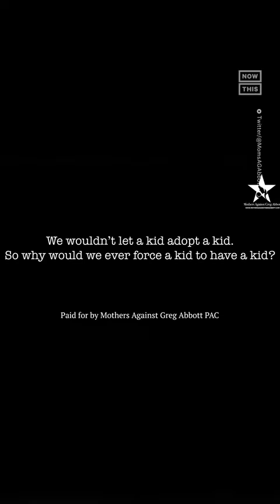Mothers Against Greg Abbott Ad Asks: We Don't Let Kids Adopt — Why Force Pregnancy?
The Mothers Against Greg Abbott PAC is back with another political ad just before the midterms, asking the question: 'We wouldn’t let a kid adopt a kid. So why would we ever force a kid to have a kid?'